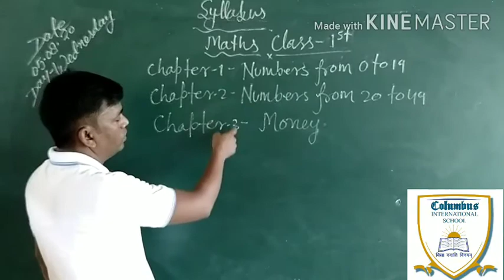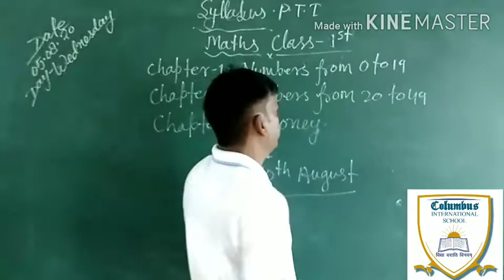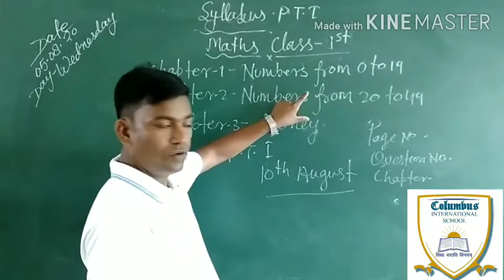Class-1 PT- 1 Syllabus